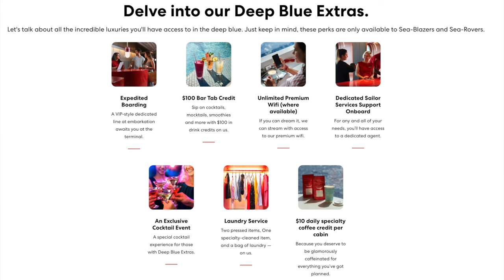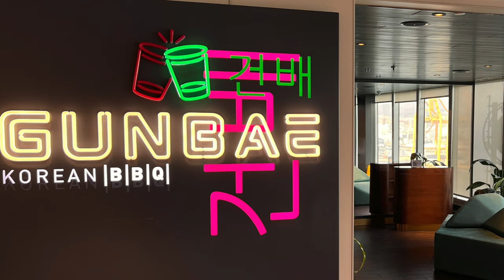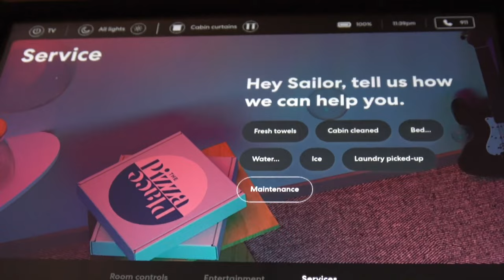MISTAKES on Virgin Voyages. Dining to Dancing - Everything you need to know before sailing Virgin!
Mistakes on Virgin Voyages? How do I make dinner reservations on Virgin? This is your full guide to everything Virgin Voyages. I also dispel common hype surrounding this Adults Only experience!

Amazon Store =

Chapters:
00:00 Intro
01:23 Overview
02:48 What's Included
04:26 Main Dining Options
08:09 Complimentary Dining
09:21 Staterooms
11:40 Mega Rockstar Suites
12:54 Rockstar Quarters
13:58 Entertainment
17:28 Outdoor Spaces
20:12 Unique Venues
21:34 Hype and Chatter